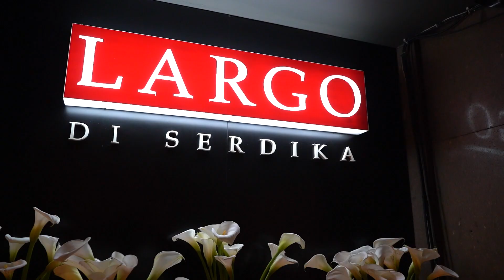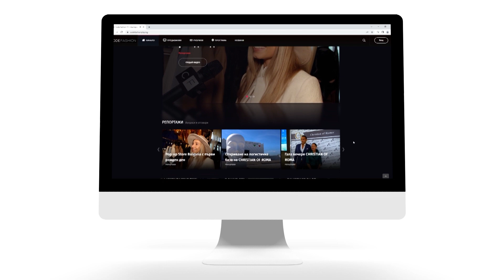Първият брой на Code Life Magazine с единствена по рода си корица в България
23-ма души на една корица - така Code Fashion TV стартират новия си проект, списанието Code Life!